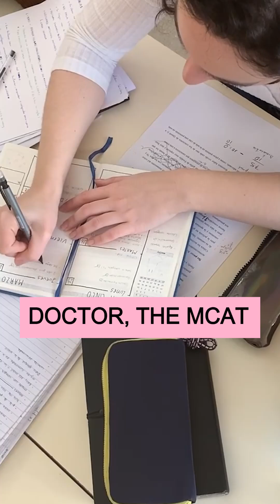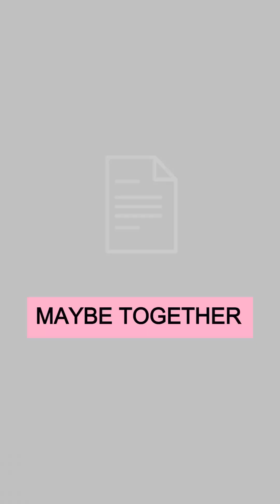Should we GET RID of the MCAT?